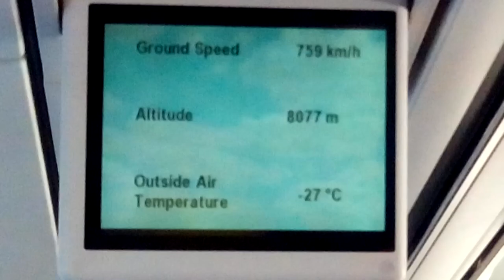Utazás Máltára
Bükfürdőről Bécsbe busszal, majd onnan repülővel Máltára utazott a DVTK a Birkirkara FC elleni EL-visszavágóra